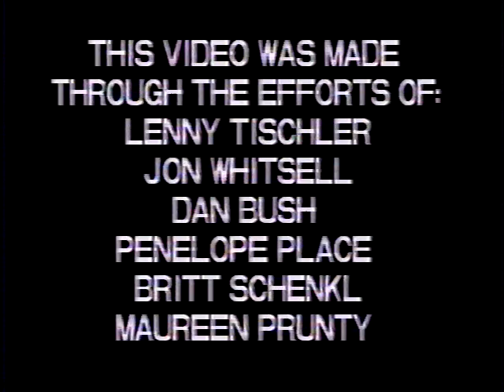Jazz in the Sangres: Zimbabwe Nkenya and Black Jazz Culture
Westcliffe Jazz Festival performance featuring John Baldwin, cornet; Steve Feld, trombone and tuba; Peter Breslin, drums; Zimbabwe Nkenya, bass, composer and arranger. 1992? Video by Kurt Heyl.